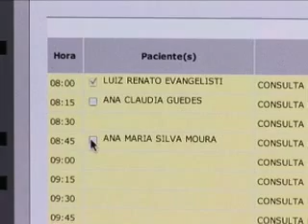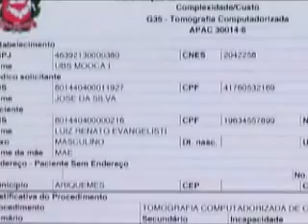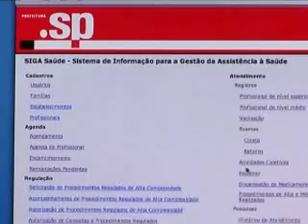Java Power Brazil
05/20/05

How Brazil is using Java to enable its health care system.